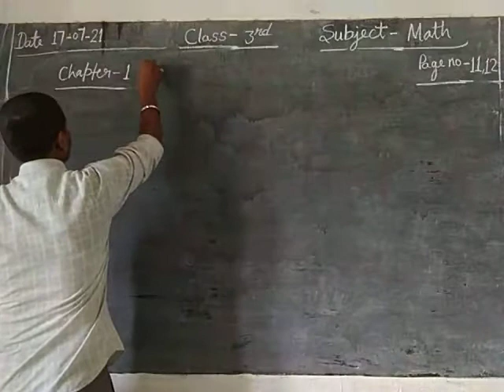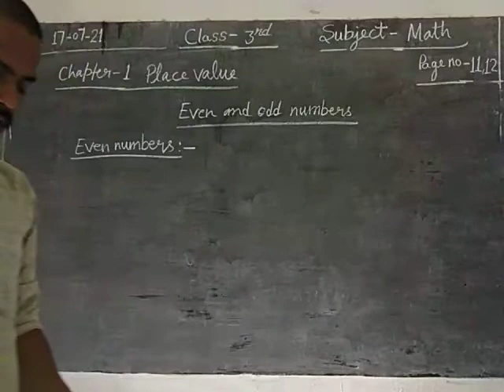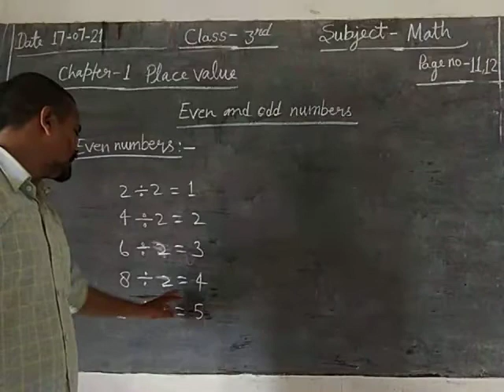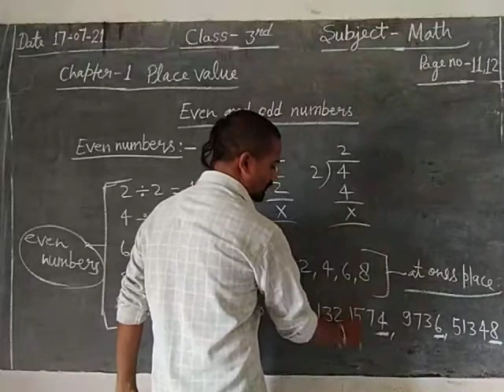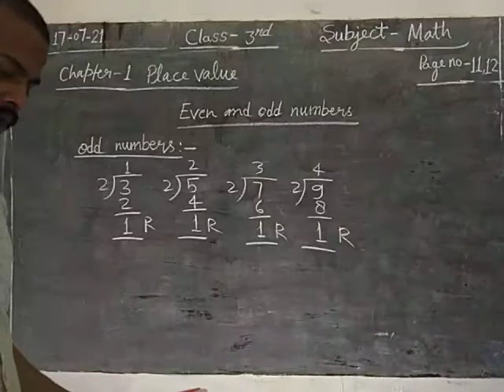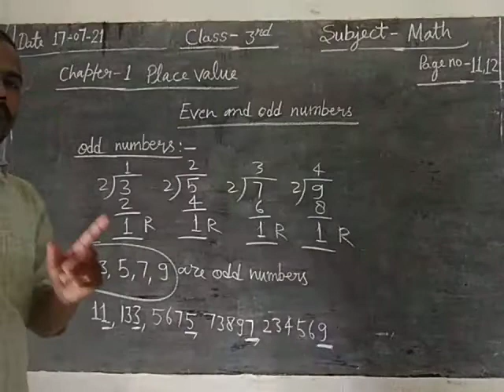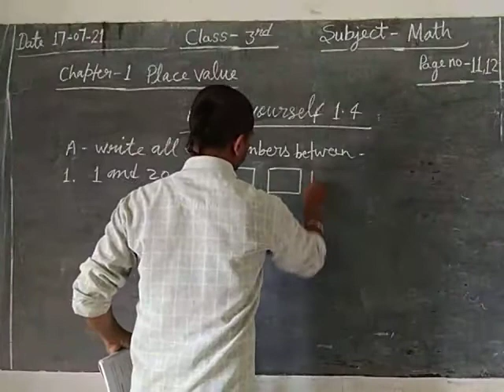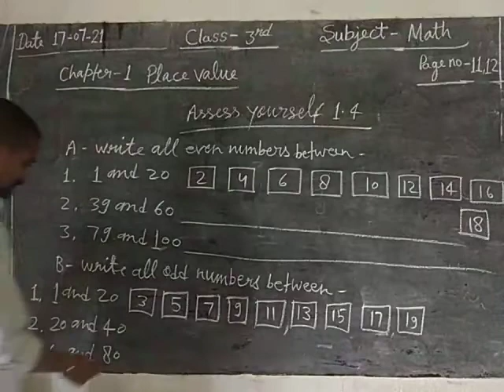class 3 math